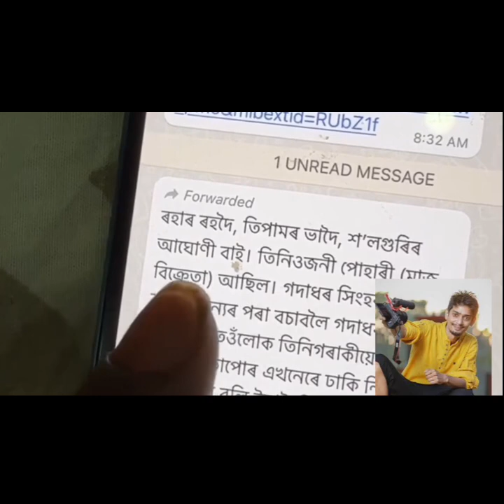Police Thana য়ে থানা য়ে Dimpu_Baruh ৰ বিৰুদ্ধে Fir